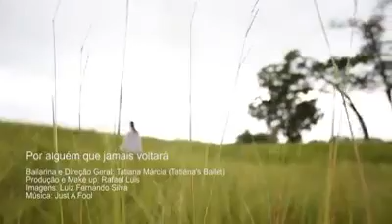Just a Fool- contempory choreography - Por Alguém que Jamais Voltara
Bailarina e Direção Geral: Tatiana Márcia Souza
Produção e Make up: Rafael Luís
Imagens: Luiz Fernando Silva